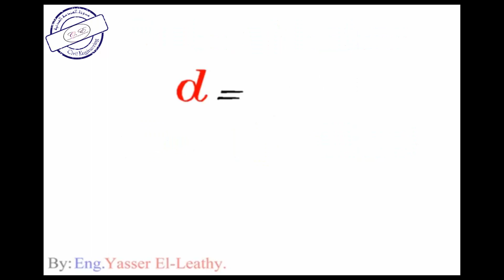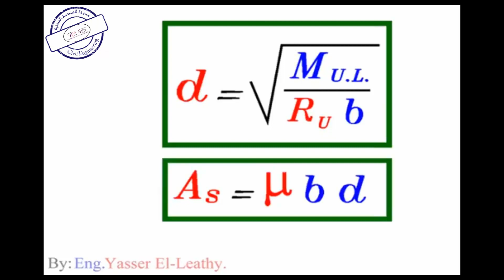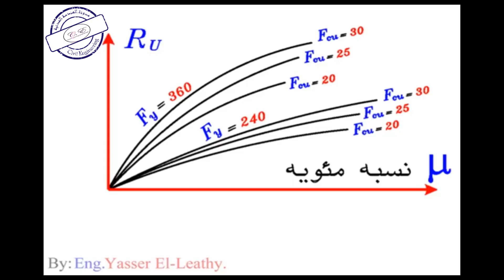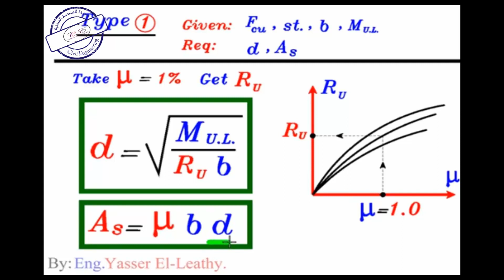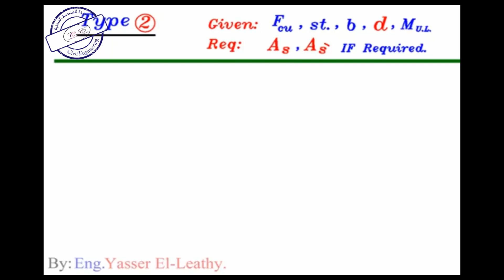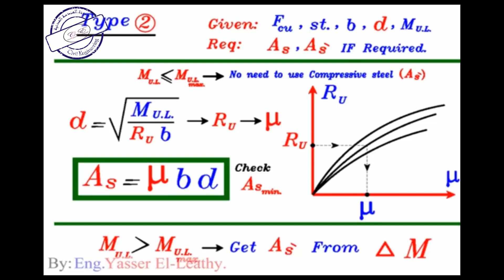8-6 شرح ({Design of Beam ( Design of Sections { Ru & μ للمهندس/ياسر الليثي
شرح ({Design of Beam ( Design of Sections { Ru & μ  للمهندس/ياسر الليثي